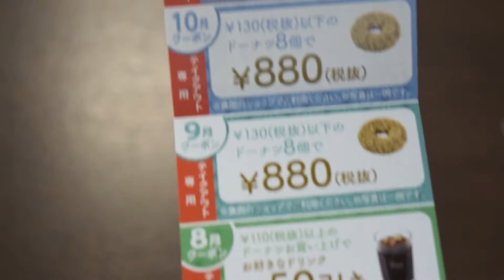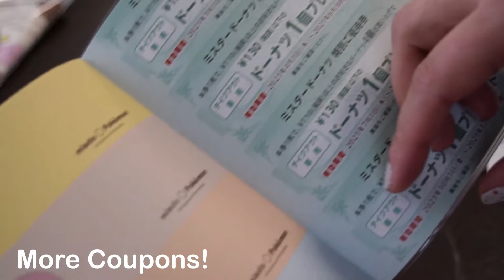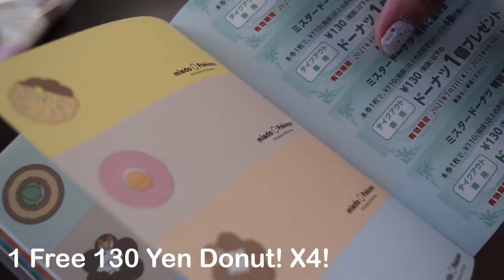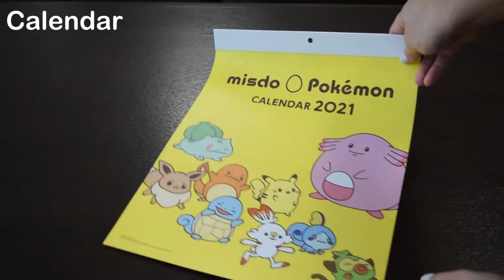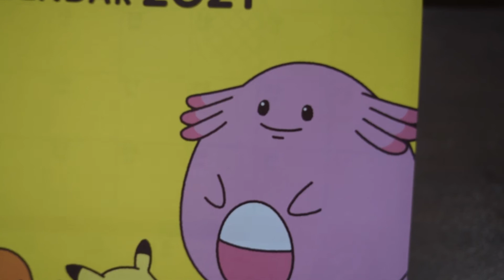Mister Donut X Pokémon Lucky Box Opening 2021!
This is my first unboxing video! (Please excuse my poor videomanship, I am very very new at this!)
I managed to get my hands on at least one lucky box this year, and I'm so happy it was this one! Mister Donut is my favorite donuts!